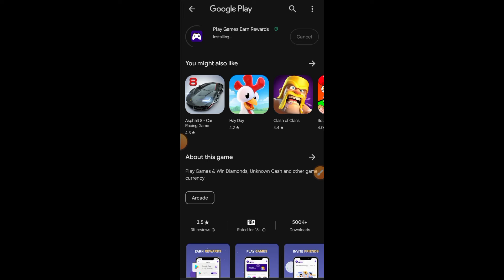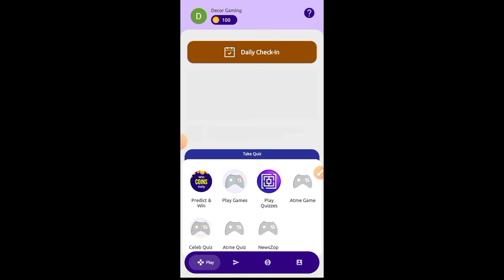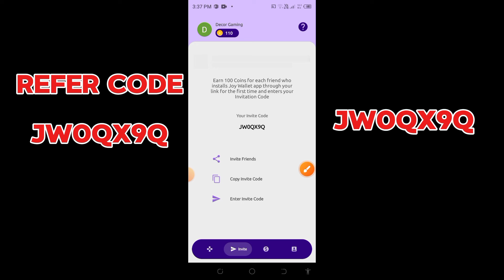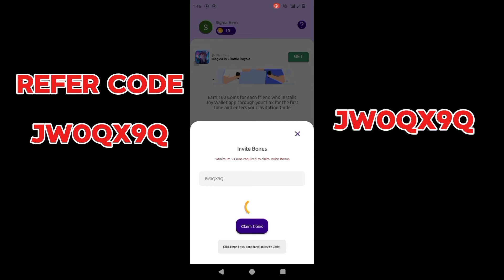Free Fire Max Free Diamond 2024 | How to get Free Diamonds in Free Fire Max in 2024 | Joy wallet app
Free Fire Free Diamound app link💎

Free Fire Max Free Diamond 2024 | How to get Free Diamonds in Free Fire Max in 2024 | Joy wallet

Your quires:
free mein diamond kaise len
free fire mein diamond kaise lete hain
free fire mein free mein diamond kaise lete hain
free fire mein free mod kaise len
how to get diamonds in free fire
how to get diamonds in free fire max
how to get free diamonds in free fire in Telugu
diamond hack
diamond hack free fire
diamond wala app
ff diamond hack 2024
Free fire mein Free Mai Dimound kasai milega
unlimited diamonds trick

Free Fire Max diamond || How To Get Free Diamond In
Free Fire Max || Diamonds Hack Free Fire Max

Bindas Ankit free diamond

Easy gift coin hack

Category